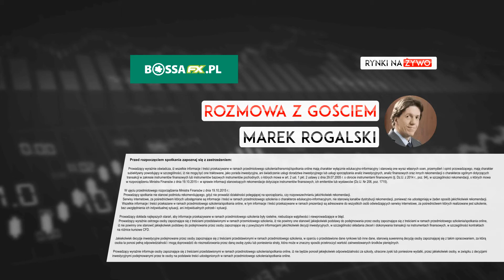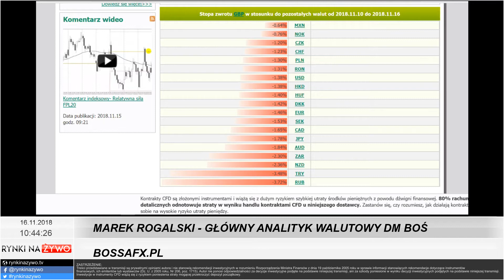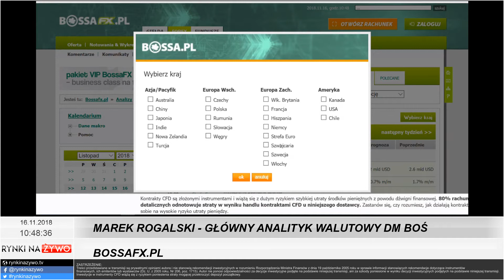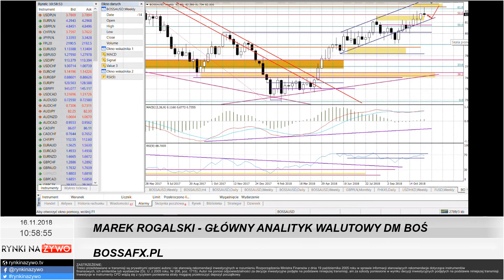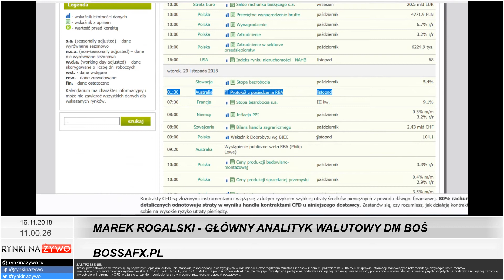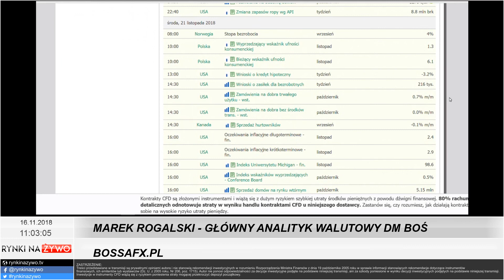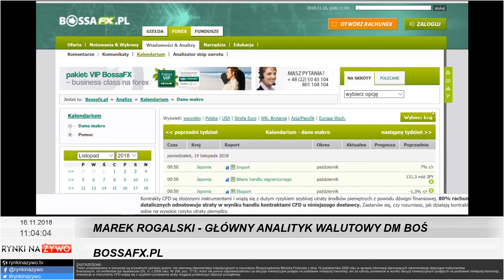Podsumowanie tygodnia - Marek Rogalski - bossafx.pl #23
Zapraszamy na podsumowanie tygodnia oraz na spojrzenie na wydarzenia, którymi rynki będą żyć w tygodniu następnym.
Idealne wideo na weekend, aby nadrobić to, co za nami i dowiedzieć się, co jeszcze przed nami!

Marek Rogalski jest głównym analitykiem walutowym Domu Maklerskiego Banku Ochrony Środowiska.

ZASTRZEŻENIE:
Treści przedstawiane w transmisji są prywatnymi opiniami autora i nie stanowią rekomendacji inwestycyjnych w rozumieniu Rozporządzenia Ministra Finansów z dnia 19 października 2005 roku w sprawie informacji stanowiących rekomendacje dotyczące instrumentów
finansowych, ich emitentów lub wystawców (Dz. U. z 2005 roku, Nr 206, poz. 1715). Autor nie ponosi odpowiedzialności za decyzje inwestycyjne podjęte na podstawie niniejszej transmisji, ani za szkody poniesione w wyniku decyzji inwestycyjnych podjętych na podstawie niniejszej transmisji.
Inwestycje w instrumenty CFD wiążą się z ryzykiem poniesienia straty mogącej przekroczyć depozyt początkowy.